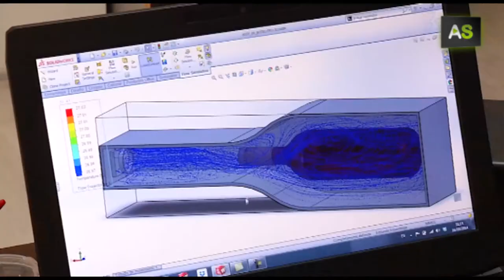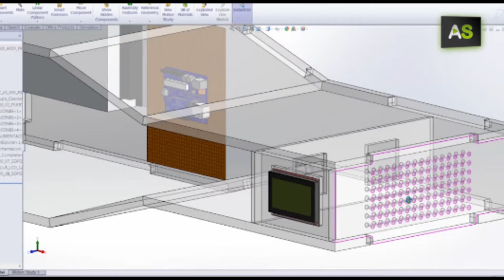AS Nozon, the smart bottle case created by young engineers to store wine in optimal conditions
It is a smart bottle case that regulates the temperature and humidity of wine bottles. Nozon is the project of a group of young engineers from Málaga winner of the Spin-Off Award given by the University of Málaga.